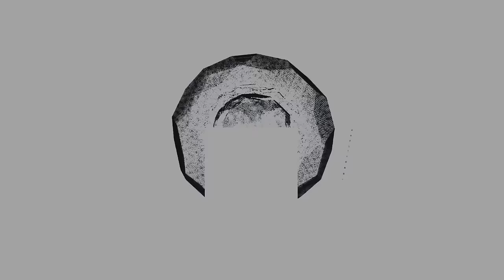The Largest Creatures That Have Ever Existed on Earth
Man is far from the largest creature on our planet. For more than 500 million years of active life of living organisms on Earth, it has given us a huge number of giants, whose size is difficult to imagine. Most of these animals lived millions of years ago and became extinct after the asteroid hit. However, some of them are living now. One such creature is the blue whale. Its length can reach 33 meters and its weight exceeds 140 tons. Surprisingly, such a giant is far from the most ferocious creature in the world's oceans. It does not hunt other large creatures, but prefers to eat small fish, swallowing them in schools.
The predecessor of the blue whale millions of years ago was the mosasaurus. The mosasaurus was larger in size than the modern sperm whale, it had excellent vision, which helped it hunt, but at the same time it had a rather weak sense of smell. The mosasaurus had extremely powerful jaws and huge, sharp, conical cutting teeth, ideal for killing and eating large prey.
Another giant of his time soared high in the sky. Its wingspan reached 12 meters. This is Quetzelcoatlus. There has been quite a lot of controversy regarding the food preferences of Quetzelcoatlus. In the end, scientists came to the conclusion that Quetzelcoatlus literally ate what it saw. This huge flying monster could have been a scavenger, feeding on the remains of land predators and small animals. For example, eating the carcasses of sauropods such as titanosaurs or almosaurs.
The giant Titan-killer snake could not only strangle its opponents, but also eat quite large mammals. . It is the largest known snake in history, which at one time represented some of the largest inhabitants of our planet. They could grow up to 12.8 meters, perhaps even 14.3 meters long and reach a body mass of up to 1 ton. To the question of how Titanoboa could reach such colossal sizes, scientists have not yet found a clear answer. Presumably, the climate in those days was much warmer than it is now. And Titanoboa did not need to bask in the sun for long.
This is a space progress channel, enjoy watching.